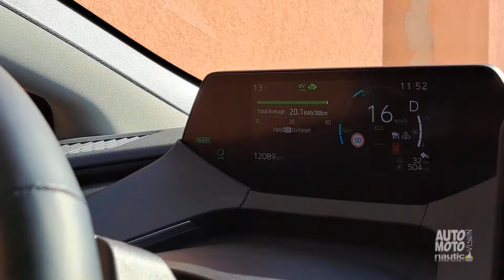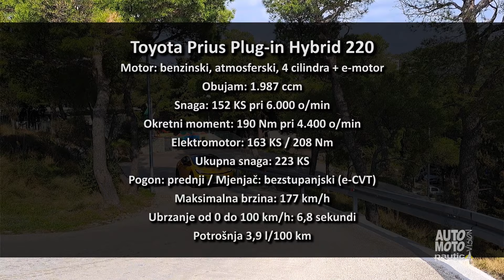Toyota Prius Plug-in Hybrid 220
Ovaj predvodnik budućih trendova, stigao je u novoj generaciji, a u Europi je dostupan u plug-in hibridnoj verziji, koju smo imali na testu.